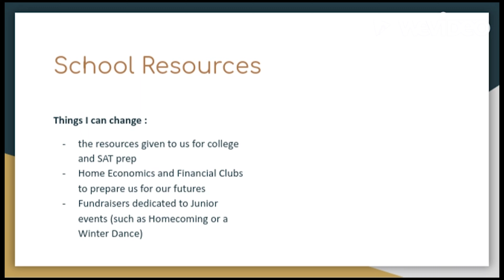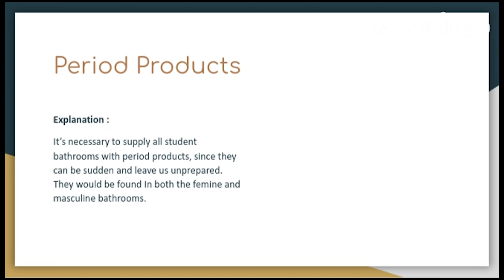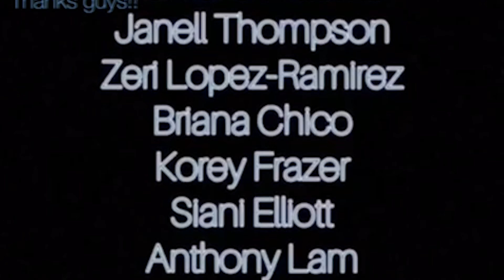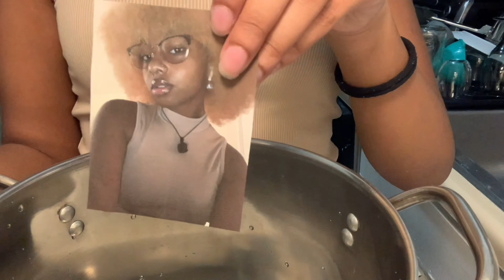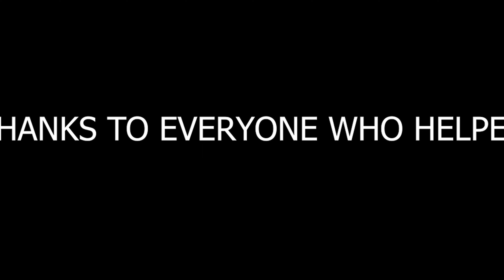candidates for President - class of 23